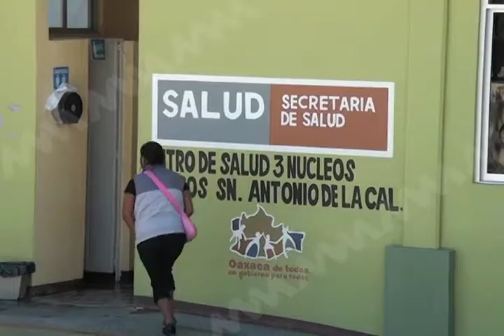Venta de Plazas, Mvm Noticias